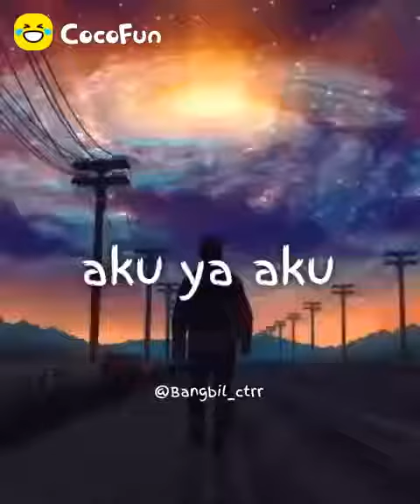Story Wa Puisi Singkat Aku Bisa Kok Bahagiain Kamu